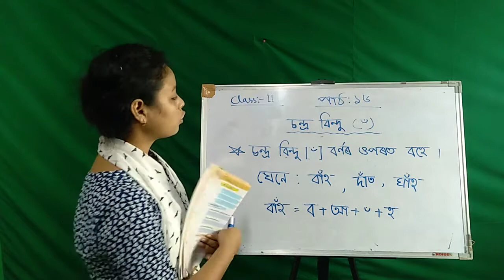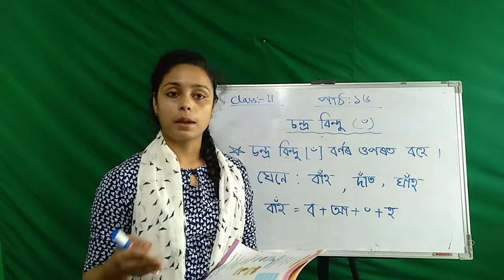Class II | Assamese | Lesson - চন্দ্ৰবিন্দু | JJGA Edu-World